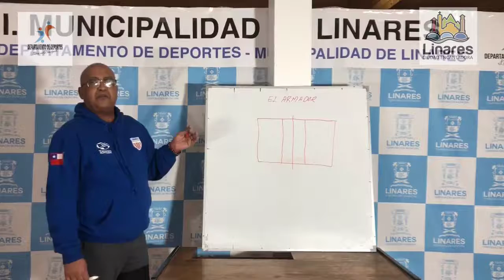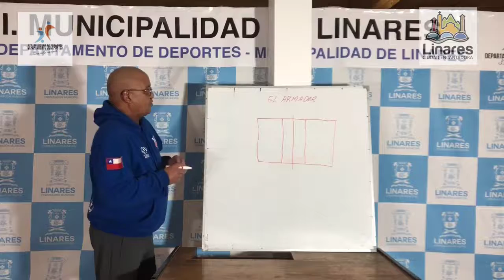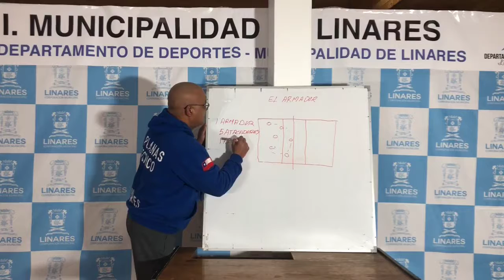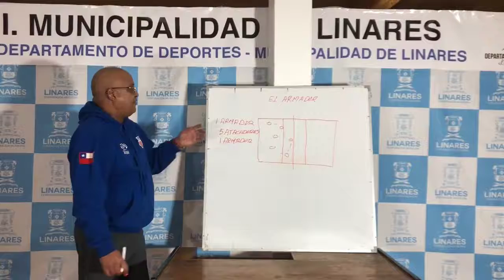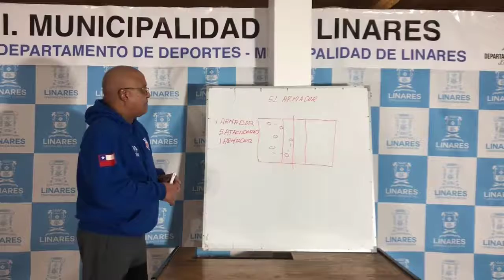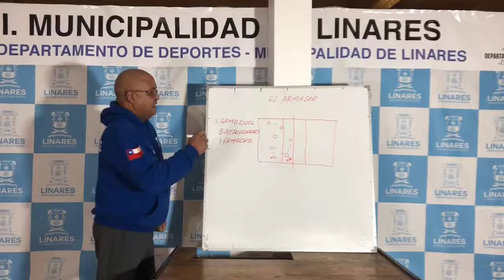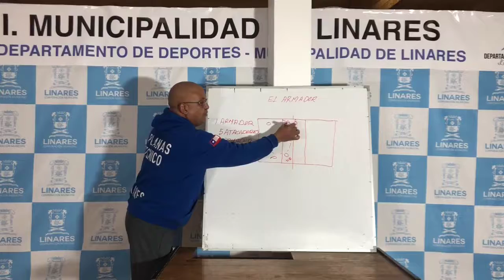VOLEIBOL El Armador - Departamento Deportes Municipalidad de Linares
Producción Departamento Deportes Municipalidad de Linares 2020